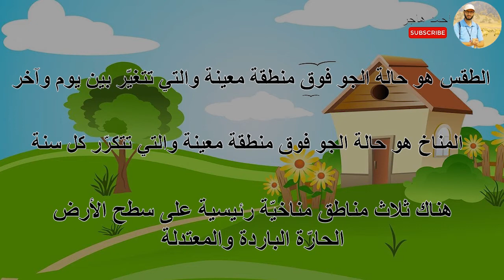مفهوم الطقس والمناخ للمرحلة الابتدائية - المناطق المناخية في العالم Weather and climate 2021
مفهوم الطقس والمناخ للمرحلة الابتدائية - المناطق المناخية في العالم  Weather and climate 2021الطقس والمناخ
المناطق المناخية في العالم
المرحلة الابتدائية
Weather
climate
الطقس
المناخ

توجد على سطح الأرض ثلاثة مناطق مناخية:
المناخ الحار، المناخ البارد، المناخ المعتدل

الطقس هو حالة الجو التي تتغيّر فوق منطقة معيّنة من الأرض
بينما المناخ هو حالة الجول العامّة التي تتكرّر كل سنة فوق منطقة معينة من الأرض